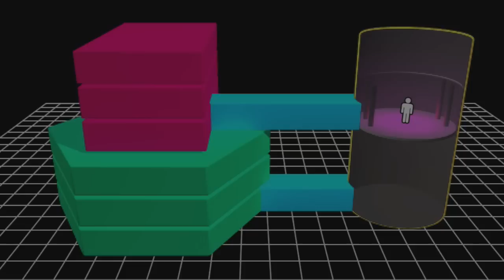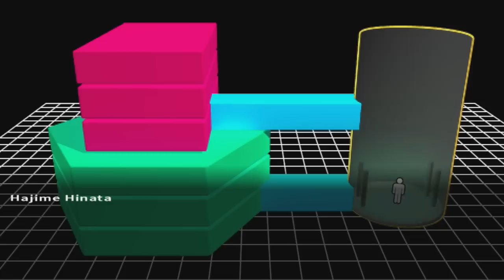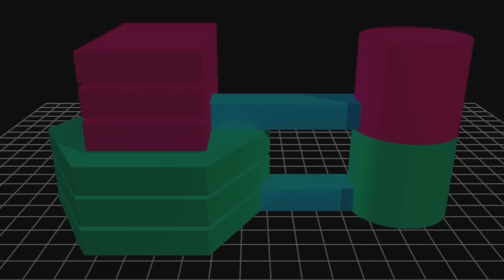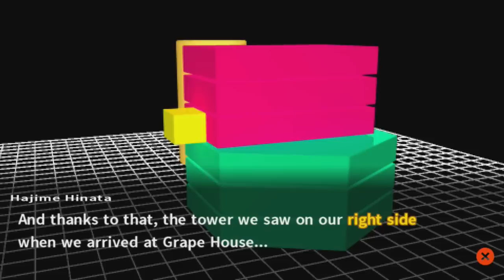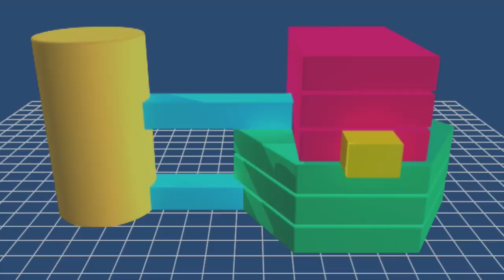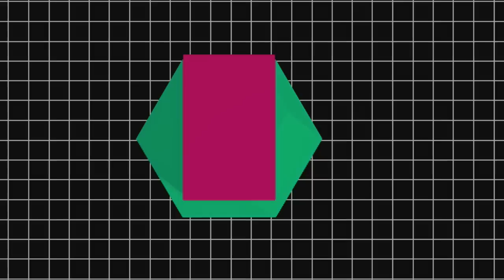Danganronpa 2 - Chapter 4 :: Part 18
We still have no idea who the killer is, but at least we know what the Ultimate Weapon is for sure. Be sure to "like" this video if you enjoy it. It really helps! :)

~~~"Social" Links~~~